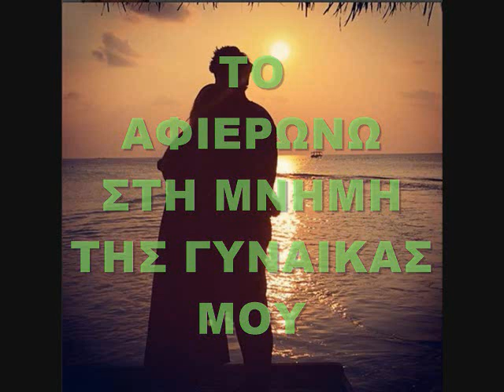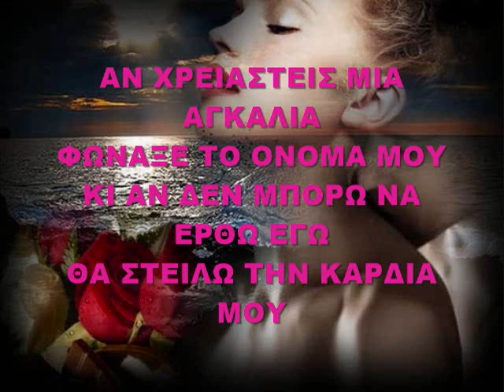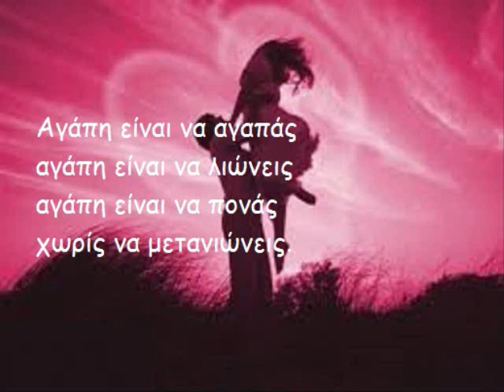ΗΛΙΑΣ ΜΗΤΡΟΠΟΥΛΟΣ ΤΙΣ ΩΡΕΣ ΠΟΥ ΒΡΑΔΙΑΖΕΙ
ΤΟ ΑΠΟΚΛΕΙΣΤΙΚΟ ΛΑΙΚΟ ΚΑΝΑΛΙ ΠΡΟΤΕΙΝΕΙ
ΤΟ ΧΡΥΣΟ ΤΡΑΓΟΥΔΙ ΤΙΣ ΩΡΕΣ ΠΟΥ ΒΡΑΔΙΑΖΕΙ
ΤΟΥ ΗΛΙΑ ΜΗΤΡΟΠΟΥΛΟΥ
ΣΤΙΧΟΙ & ΕΡΜΗΝΕΙΑ
ΗΛΙΑΣ ΜΗΤΡΟΠΟΥΛΟΣ
ΕΝΟΡΧΗΣΤΡΩΣΗ
ΝΙΚΟΣ ΑΝΝΙΝΟΣ
ΜΠΟΥΖΟΥΚΙΑ
Α…ΚΑΙ..Β…
ΜΑΝΩΛΗΣ ΤΑΜΠΑΚΑΚΗΣ
STUDIO ERIC
REMIX
PRODROMOS MITROPOULOS

ΤΟ ΒΙΝΤΕΟ ΑΝΕΒΙΚΕ
ΜΕ ΤΗΝ ΕΥΓΕΝΙΚΗ ΠΑΡΑΧΟΡΙΣΗ
ΤΟΥ ΚΑΤΑΠΛΗΚΤΙΚΟΥ ΗΛΙΑ ΜΗΤΡΟΠΟΥΛΟΥ
ΦΙΛΕ ΗΛΙΑ ΣΑΣ ΕΥΧΑΡΙΣΤΩ ΟΛΟΥΣ
( ΤΟΥΣ ΔΗΜΙΟΥΡΓΟΥΣ ).